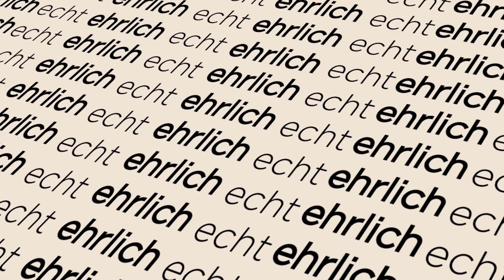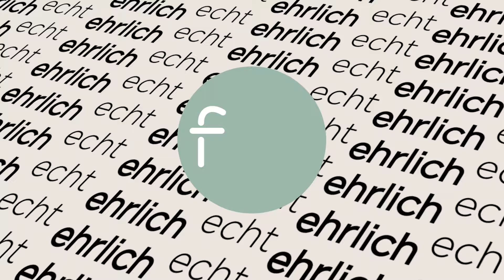Rastlos: Wege zur inneren Ruhe | Jörg Ahlbrecht & Dejan Azdajic | echt & ehrlich | FTH Gießen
FTHtalk echt & ehrlich
Folge 11: Wir leben in rastlosen Zeiten. Dauervernetztheit, endlose Möglichkeiten der Freizeitgestaltung und ein mediales Überangebot - unsere Gesellschaft ist ruhelos geworden. In dieser Folge spricht Moderatorin Kim Diehl mit Jörg Ahlbrecht, Kongressproduzent bei Willow Creek Deutschland, und FTH-Dozent Dejan Azdajic über die Rastlosigkeit unserer Zeit. Wie können wir aus dieser Hektik und Unruhe des Alltags aussteigen und den Frieden finden, den Jesus verspricht?

0:00 Highlights
0:28 Intro, Begrüßung & Einleitung
1:39 Sturm der Unruhe
6:05 Gesellschaftliche Entwicklung
8:55 Folgen der Ruhelosigkeit
11:45 Der Friede Jesu
16:52 Ruhe im Alltag
23:41 Verantwortung der Kirche
26:25 Abschluss